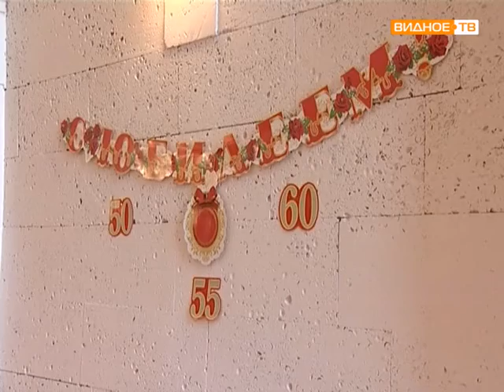Юбиляры в ЗАГСЕ